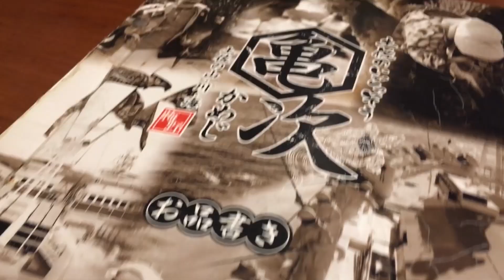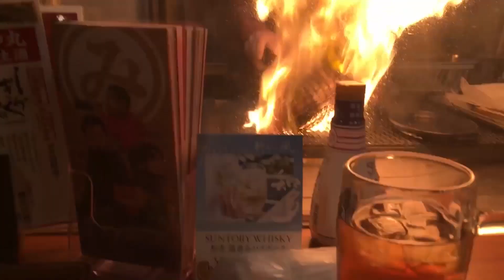【高知】カツオの藁焼きが最高だった！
目の前で炙られた鰹を食う！！

☆お店情報
【土佐のいごっそう 亀次 - 大橋通】様

☆楽曲提供
【Asylum audio】さま